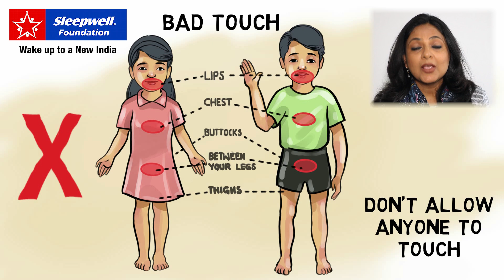What is Good & Bad Touch? Jamghat - Chat For Change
Young children and toddlers are vulnerable and can be abused by known and unknown persons. The guilt and fear of an abused child are so deep-rooted that it scars them emotionally for their whole life.

Many times it is found that the abuser is an insider; among very close friends or even a family member.

The “BEING SMART” series will teach children what is good and bad when being touched by others. And, how to stop bad touch? It will also help parents to be cautious and recognize if their children are being abused. Because we want our children to be safe. At all times.

What is a good touch and what is bad touch?
In this video, we teach children about those touches that make them feel comfortable and happy and about those which make them feel uncomfortable and scary.

Please watch this video and share it with your family and friends.